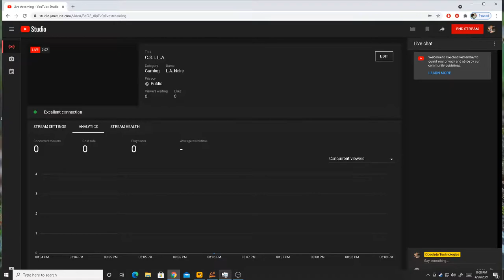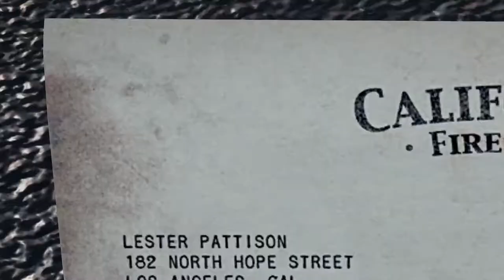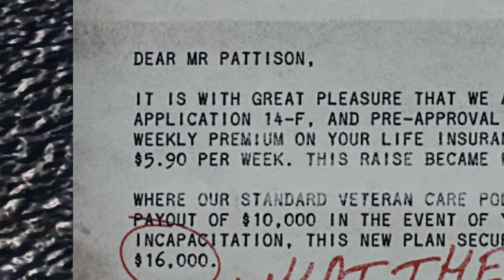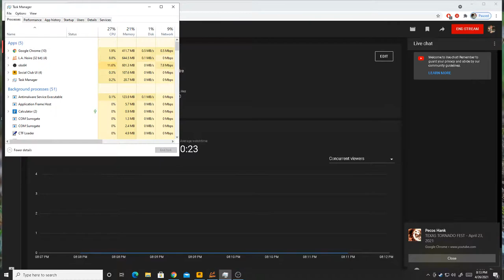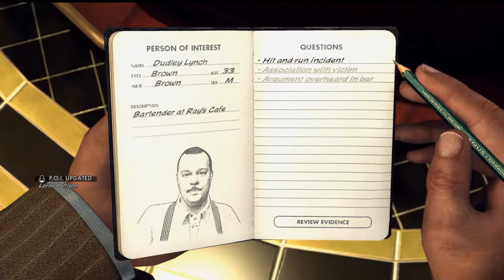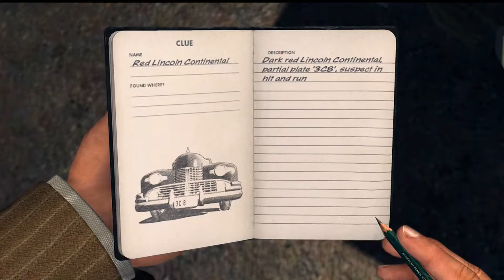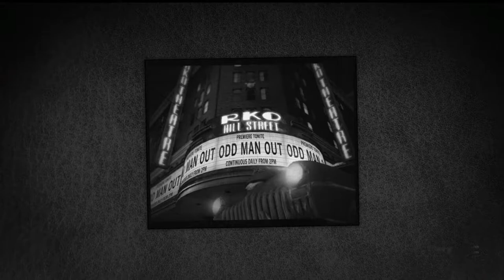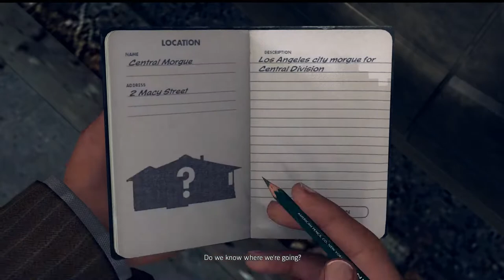C.S.I. L.A.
Inspector gadget